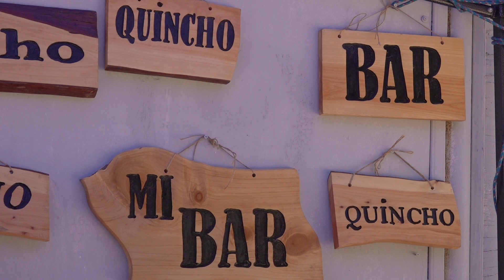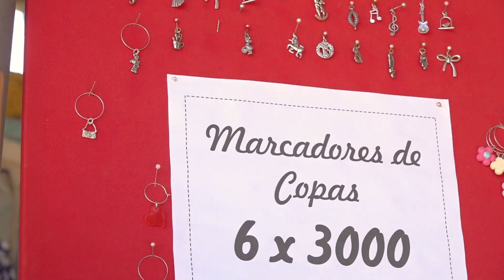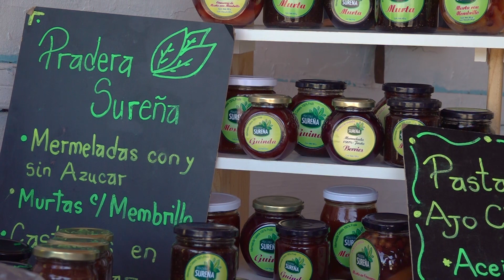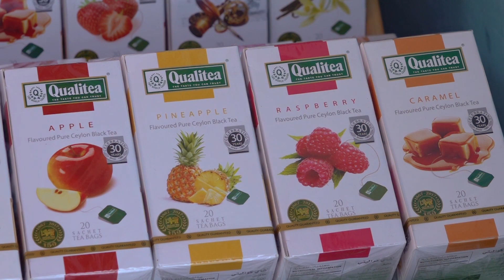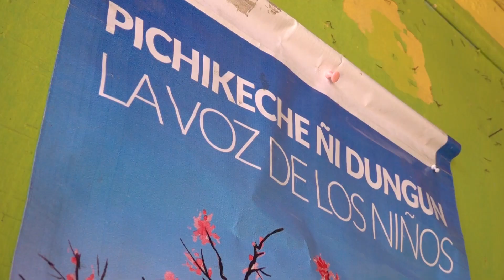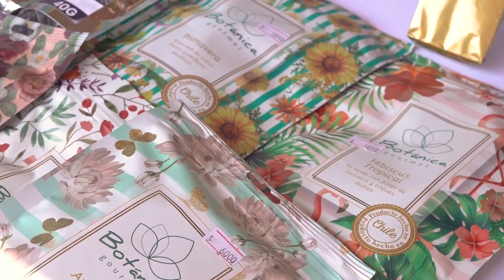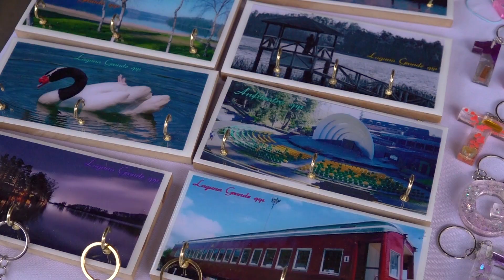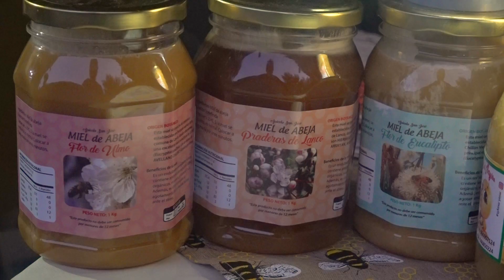Reportajes / Feria Artesanal de San Pedro de la Paz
Artesanos de todo tipo en la clásica Feria Artesanal del Parque Laguna Grande, San Pedro de la Paz.